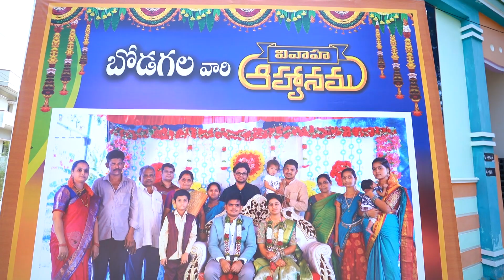Vamsikrishna & Lakshmi Wedding Promo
VIJAYA DIGITAL { SUBBU 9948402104} PRODDTUR